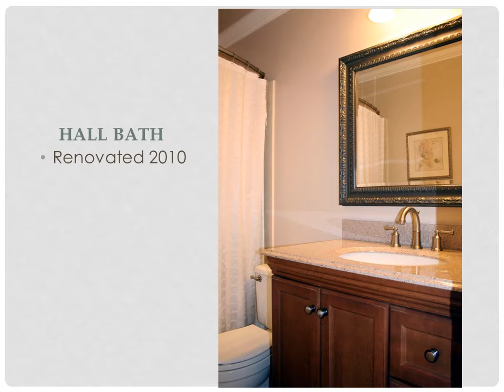13304 White Fir Little Rock Arkansas